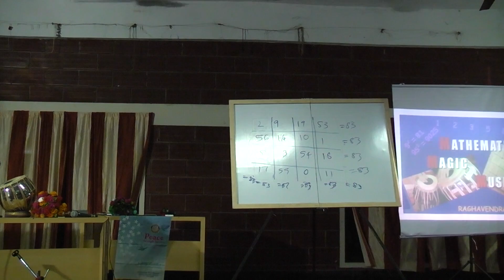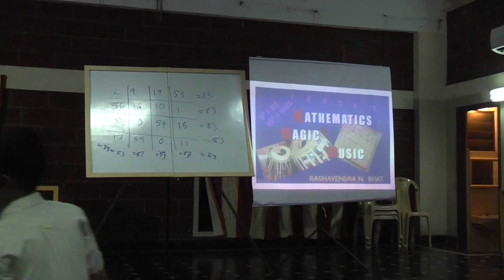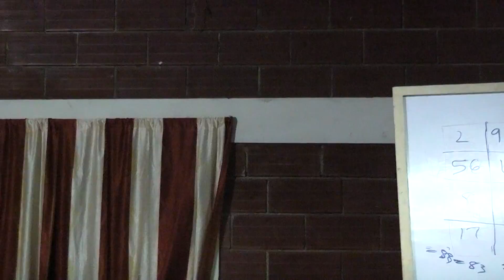Mathemagic: Birth "Day" from Birthdate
Young Mathemagician Raghavendra Bhat tells the birth "day" (the day of the week: Sunday, Monday, Tuesday, Wednesday, Thursday, Friday, Saturday) from the birth date of audience members.

 Raghavendra learnt this technique from Dr. Arthur Benjamin's book "Secrets of Mental Math".